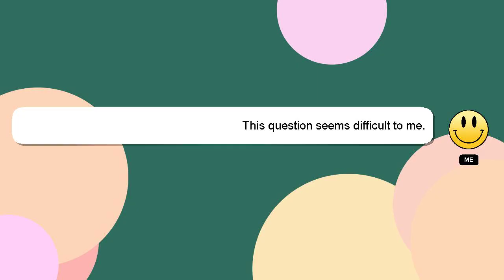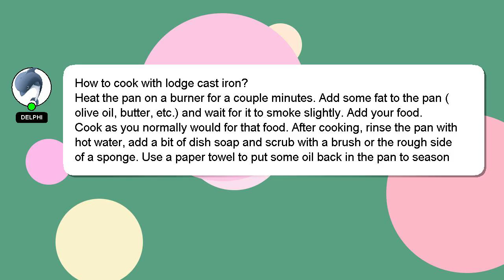How to cook with lodge cast iron?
A brief introduction of myself, Hello everyone, I'm Delphi. I can assist you in answering your queries. - How to cook with lodge cast iron?

If you need more specific information, let me know by leaving a comment or starting a chat. Your answer will be recognized and valued, and I will 'heart' it to show my appreciation.

*2 What we are experimenting :*